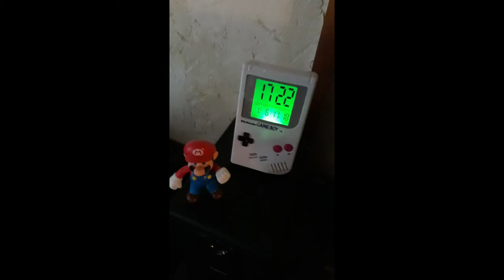[UNBOXING + TEST] Reveil Nintendo Game Boy - Alarm Clock GB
╔►CPU: INTEL Core i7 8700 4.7Ghz ╠►GPU: MSI GeForce 1060 GTX 6Go Dual OC.
╠►MotherBoard: GIGABYTE Aorus Z370 ultra gaming.
╠►Memory: 16GO RAM DDR4 Ballistix Gaming Series.
╠►Computer case: ZALMAN Z11 PLUS ATX/Micro-ATX - USB 3.0
╠►Power Supply : CORSAIR VS650 V2 | 650W. Silver.
╠►Sound: Logitech Z313.
╠►Platform: Windows 10 - 64 bits.
╠►Controller: Microsoft Xbox 360.
╠►Headphone: Logitech G230.
╠►Monitor: x2 Dual Screen: SAMSUNG Essential Curved 27" 4K Amoled + SAMSUNG SyncMaster S24B350H | O LED - 24" HDMI/VGA 120Hz. ╠►Mouse: Logitech G502 Proteus Core Gaming.